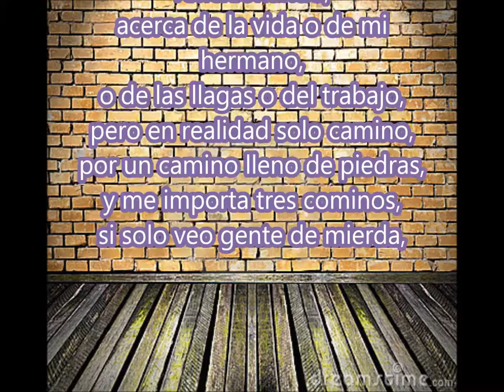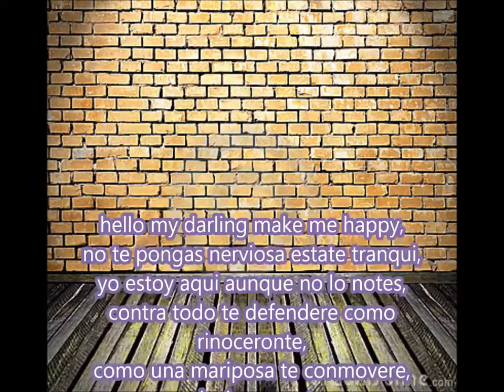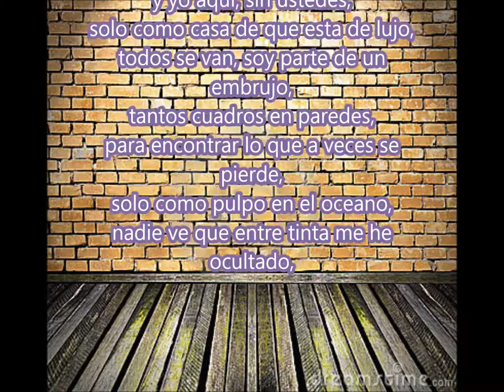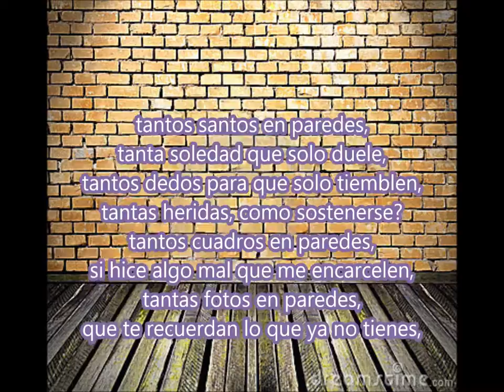07 en paredes